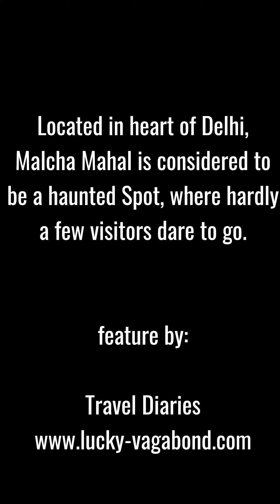Malcha Mahal - Mystery spot in heart of Delhi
Malcha Mahal was built in 14th century by Feroze Shah Tughlaq to serve as a hunting facility. After decline of Tughlaqs, the place has been lying uninhabited, except for brief time from 1985. The desolate structure and the presence of bats coming across flying from anywhere inside the monument scares the hell out of anyone in daylight.